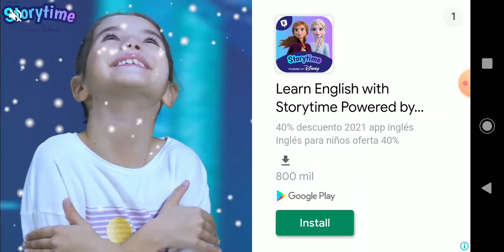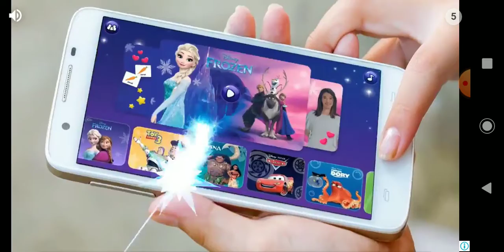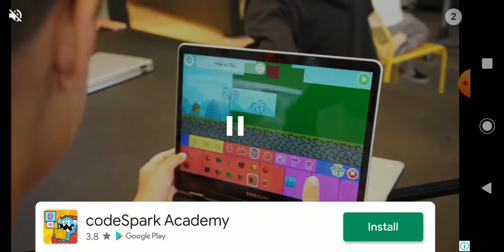Kids Diana Adventure